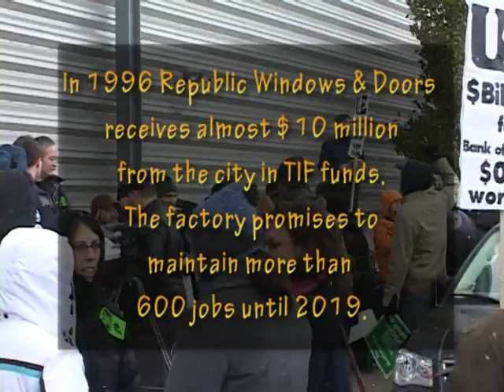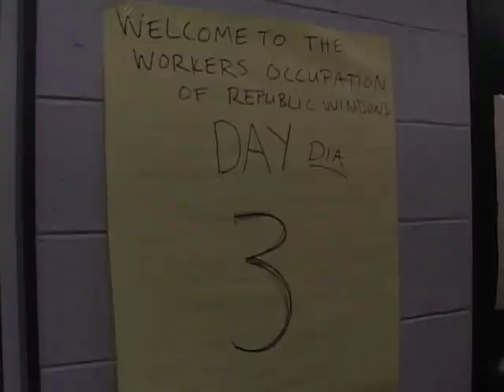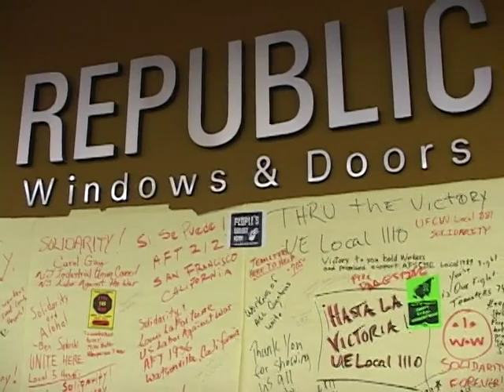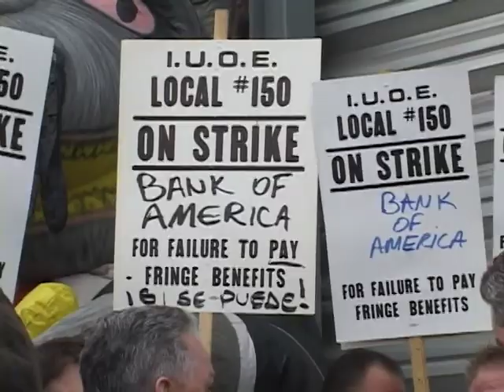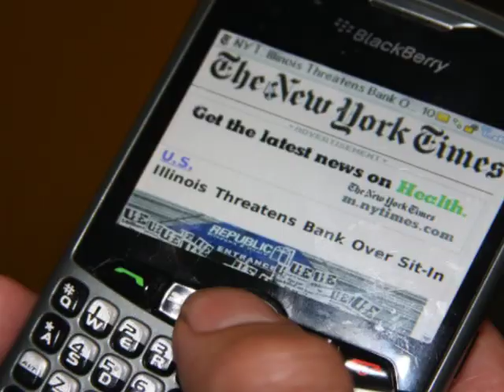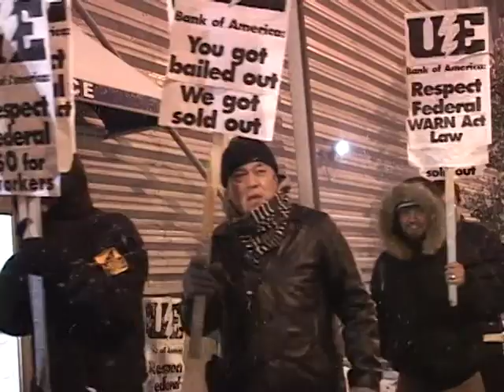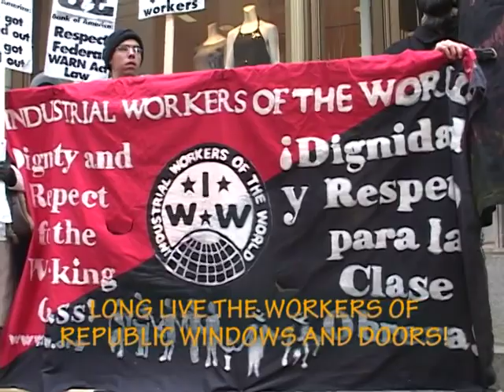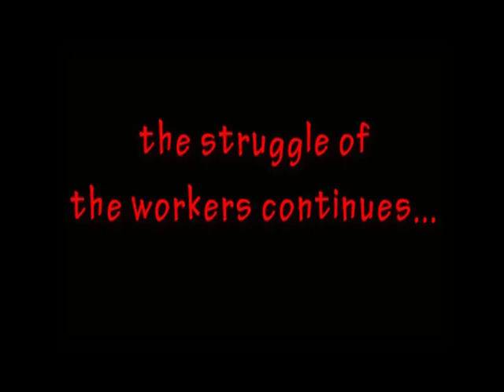Broken Windows, Open Doors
In early December 2008, after Republic Windows and Doors abruptly told its workers that it was shutting down the operations, 240 members of the United Electrical, Radio and Machine Workers of America (UE) occupied the plant. The executives of the company claimed that the Bank of America had canceled Republic’s line of credit, making it impossible to stay in business—or even pay employees the severance and vacation pay they had earned.

Day after day the spontaneous but well-planned action received support of people from all over the country, intervention of local politicians and national media attention. After six days of occupation, the bank agreed to provide $1.35 million for Republic’s layoff package. The workers hey got what they demanded—sixty days of severance pay, earned vacation pay, and two months of health insurance coverage. The Republic workers’ protest in Chicago was reminiscent of similar sit-ins by workers during the Great Depression and civil rights activists in the 1960s.

The film documents factory occupation day after day, shows the growing support of the worker struggle and successful resolution.

In  English and Spanish with subtitles.

Filmed by Video Chamba
Directed and edited by Anna Karewicz